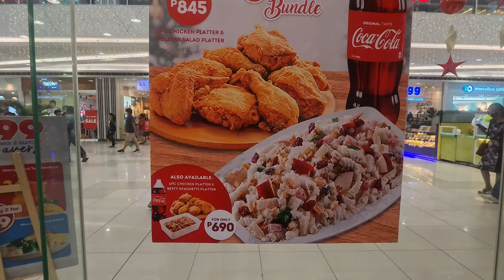Christmas Shopping 2023